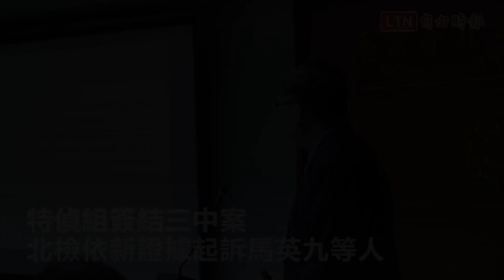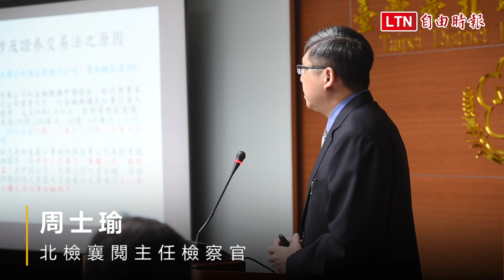特偵組簽結三中案 北檢依新證據起訴馬英九等人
備受矚目的三中案，雖經最高檢察署特偵組簽結，但台北地檢署偵辦後，讓三中案起死回生，一口氣偵結起訴三中案、舊中央黨部交易案，今分別依犯證券交易法之非常規交易、特別背信罪、刑法背信等罪嫌，起訴前總統馬英九、前中投董事長張哲琛、前中投總經理汪海清等6人，北檢襄閱主任檢察官周士瑜特別說明，簽結不代表並不能重啟偵查，加上此案有多人、黨產會等多方告發，並取得新證據，今才偵結起訴馬等人。